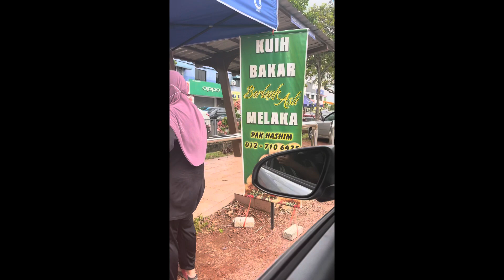KUIH BAKAR BERLAUK ASLI MELAKA!!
Dari nak mencari Taufufah dgn Sate, terus menyinggah ke gerai tepi jalan jualan kuih tradisional.
Nak cari taufu fah sampai ke Carwash, sampai2 kedainya tutup!!! Kan pelik nk cari taufu fah kat Carwash kan. Kononnya carwash tu agen jualan taufu fah kan..

Tak puas hati punya pasal, nak lah mencari juadah tepi jalan yang menarik. Kot2 lah ada yang berkenan.. Eh nampak Takoyaki! Panas2 mesti sedap. Tapi kawan aku kesian dekat pkcik yg jualan Kuih Bakar kat sebelah tu, jadinya dia hulurkan duit suruh beli satu. Belum sempat masuk kereta, kawan aku dok jerit, bang ko beli lagi 2 sebab sedap! Baru nak capai duit, ad 2 orang lagu yang serbu! Kuih Bakar dah habissss yaaaaaaaaa!

Sedihh dan seterusnya?